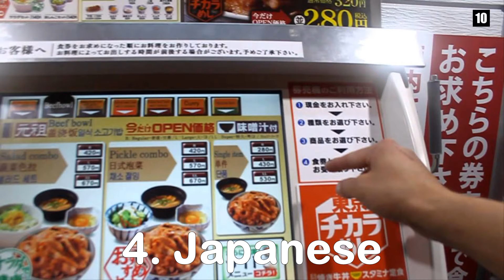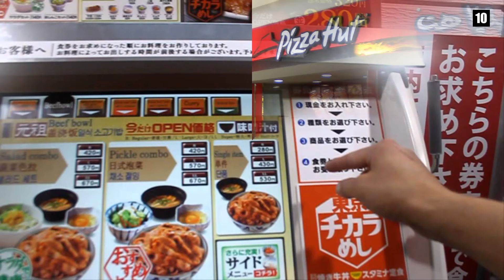Top 10 Difficult Languages to Learn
10. Israel
9. Korean
8. Hungarian
7. India
6. Finnish
5. Icelandic
4. Japanese
3. Arabic
2. Chinnese
1. Russian